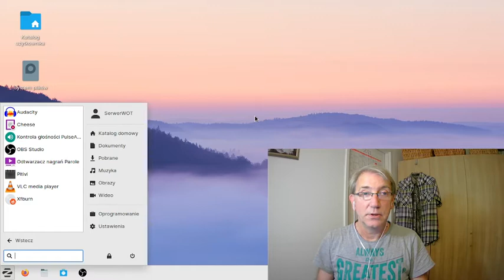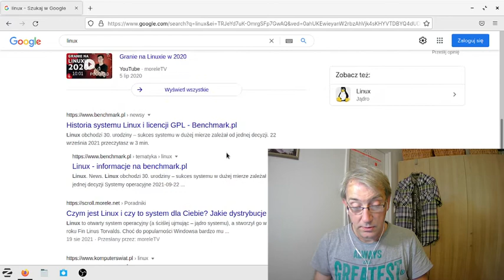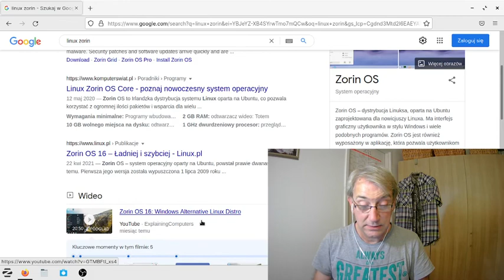Zorin - LINUX dla wszystkich cz. 2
Transmisja z OBS